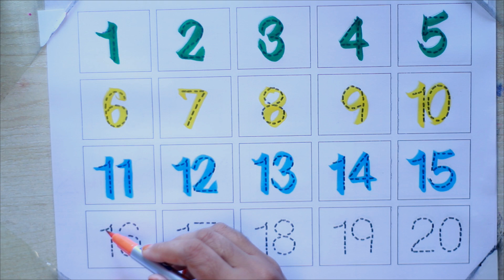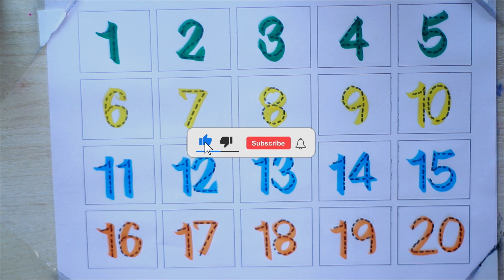123 Song | 1234 Numbers | abc Song | ABCD| A for Apple | Nursery Rhymes| Phonics Song| Next ABC Kids